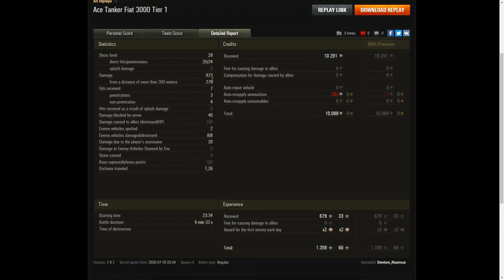FIAT 3000 REVIEW™ ------- WoT ep.1008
Too lazy to write stuff
If you want to send me your hot game, send link of your replay that your previously uploaded and also describe shortly what was it.

You can send link in comment of last video or on my mail which is under "About" tab :)

Mind my english!!!

If you don't want that too, you have thumb up anyway :)